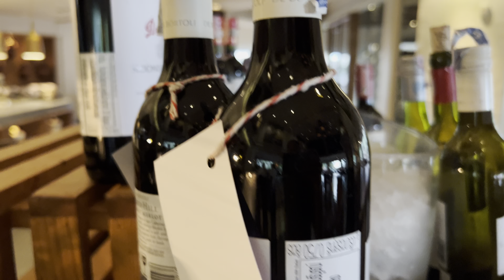Cucina restaurant | Pan-seared Andaman Wild Snapper Fillet | chefs preparation and platting.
Satisfy your cravings for Authentic Italian cuisine while in Phuket only at Cucina. A wide array of selection from traditional antipasti to homemade pasta and wood fired oven pizza can be savored in a la carte or All you can eat Buffet on weekends.